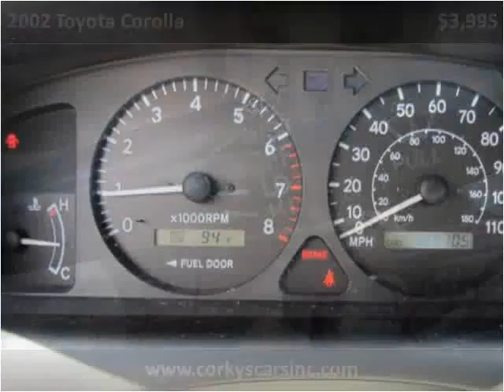2002 Toyota Corolla Used Cars Angleton TX